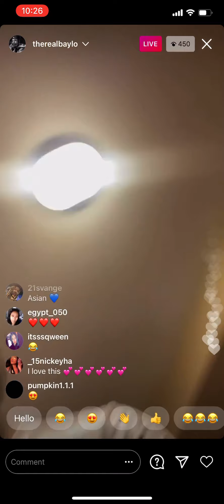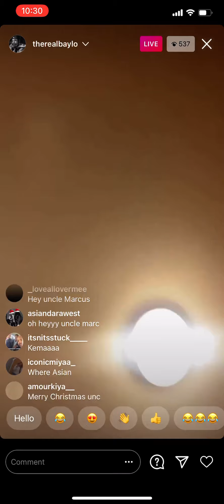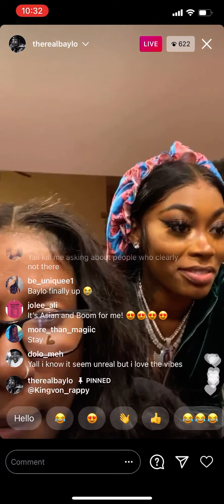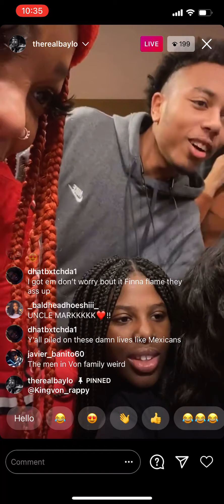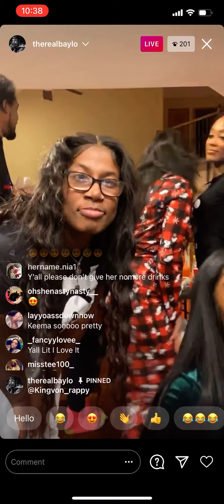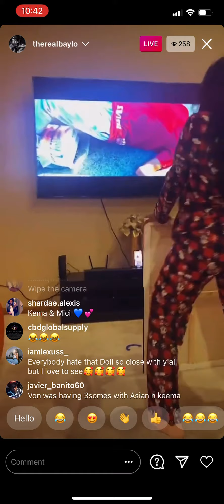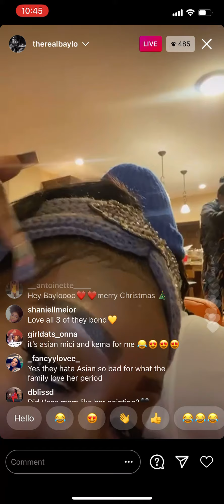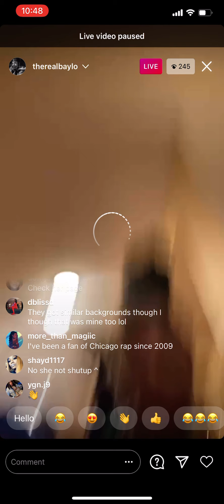baylo wit fam &friends on Christmas night. Asiandoll there too